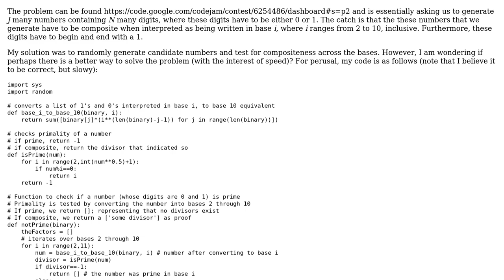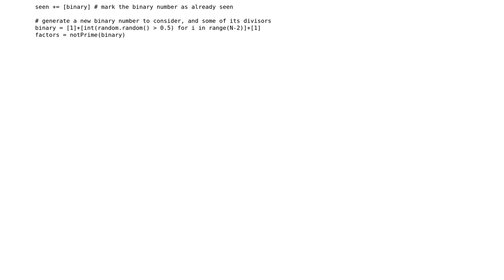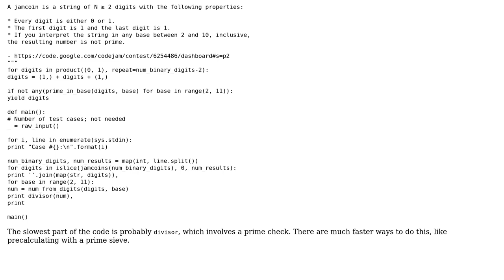On Finding Coin Jams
With thanks & praise to God, and with thanks to the many people who have made this project possible! | Content (except music & images) licensed under CC BY-SA | Music | Images & others | With thanks to user Veedrac user Simon Forsberg user Ragnar and the Stack Exchange Network Trademarks are property of their respective owners. You are responsible for your own actions.